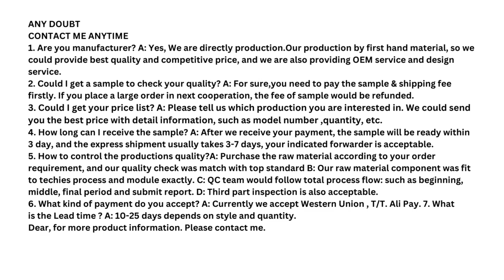American eagle 1250cc motorcycle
WE1250cc Biggest Wholesale Gear & Motorcycle Timing Chain Guide